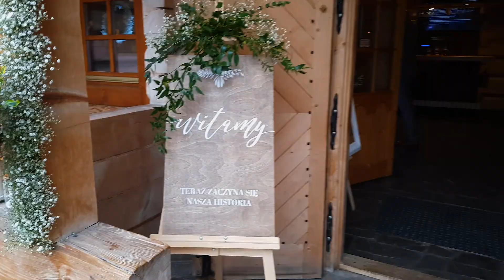Urszula i Jakub Kaluzny